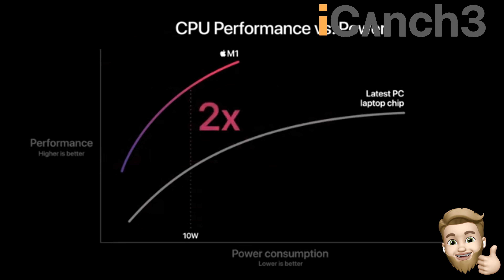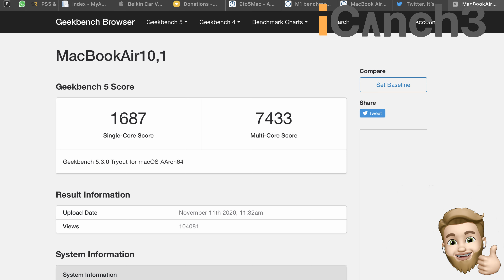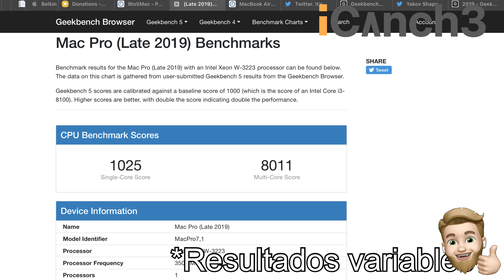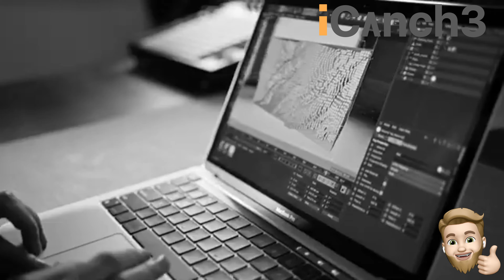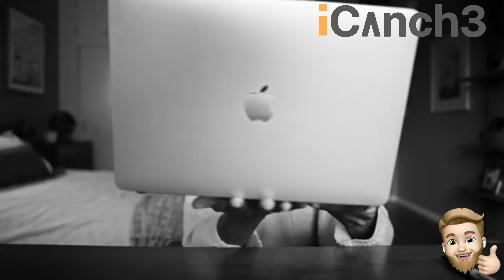El Momento perfecto para cambiarse a Mac [Español]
Hace unos meses hice un video donde recomendaba no comprar Macs y que lo mejor era esperar. El tiempo de espera ha terminado. Con la salida del chip M1 las nuevas macs y Big Sur este es el momento perfecto para comprar Mac.